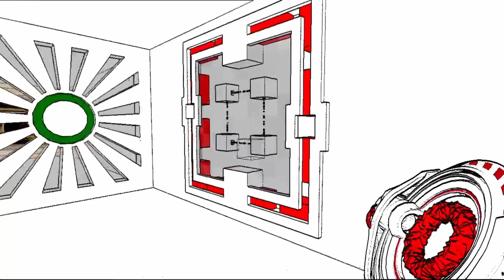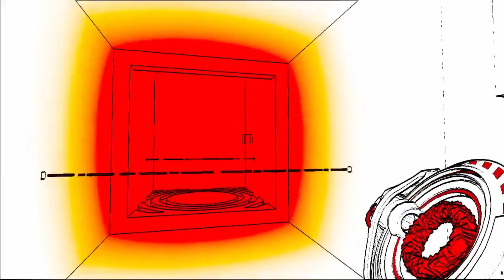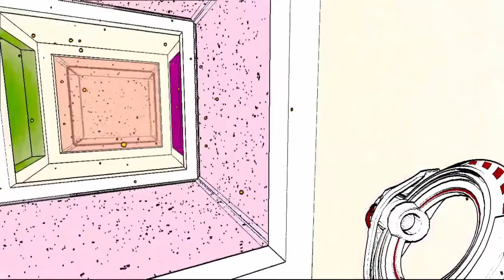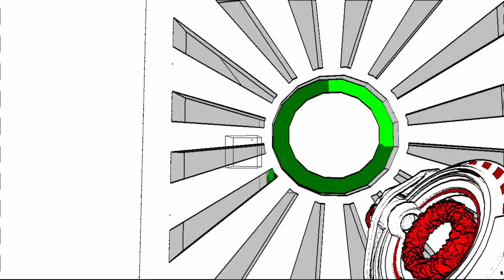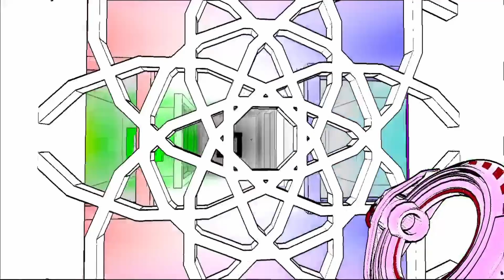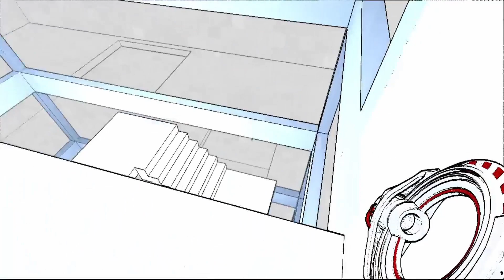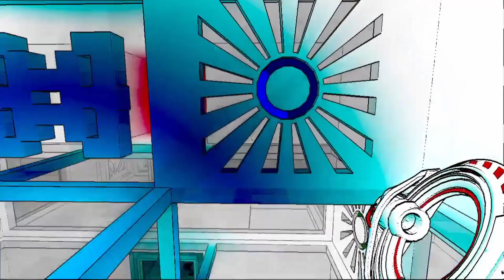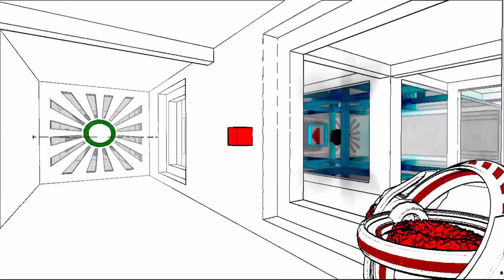THE CHASE [FINALE] | Epik Plays - AntiChamber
Antichamber is a first-person puzzle-platform and we're going in blind! Should be a fun time!!